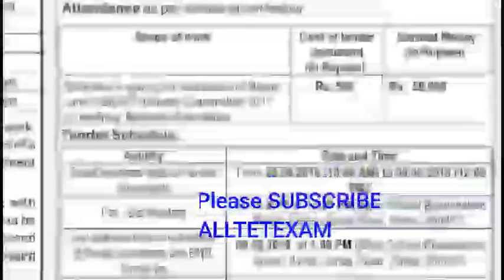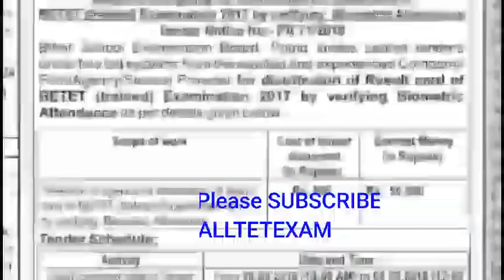Bihar TET मार्कशीट Notice जारी, बोर्ड अध्यक्ष आनंद किशोर ने जारी किया Notice !!